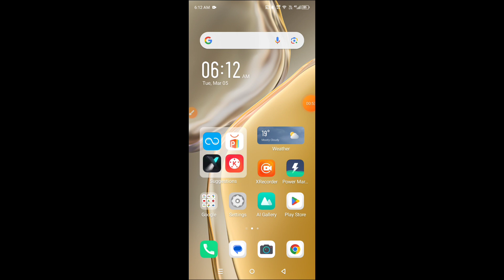How to switch off Infinix Smart 8 Plus || Infinix Smart 8 Plus ko switch off kaise kare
Hello dosto, aaj maine is video me bataya hai ki Infinix Smart 8 Plus ko switch off kaise kare, dosto Infinix Smart 8 Plus ko switch off karna bahut hi aasan hai. Agar aap bhi janna chahte hain ki Infinix Smart 8 Plus ko switch off kaise kare to is video ko pura dekhiyega, thanks friends.

Hello friends, in this video, I've explained how to turn off Infinix Smart 8 Plus. Turning off Infinix Smart 8 Plus is very easy. If you want to know how to switch off Infinix Smart 8 Plus, be sure to watch this entire video. Thanks, friends.

How to switch off Infinix Smart 8 Plus
Infinix Smart 8 Plus ko switch off kaise kare
How to restart Infinix Smart 8 Plus
How to do switch off Infinix Smart 8 Plus
Infinix Smart 8 Plus ko switch off kaise karte hain
Infinix Smart 8 Plus ko restart kaise kare
Infinix Smart 8 Plus switch off
Infinix Smart 8 Plus
Switch off